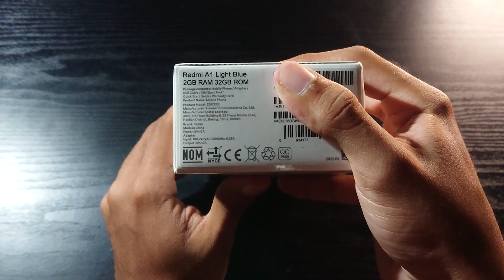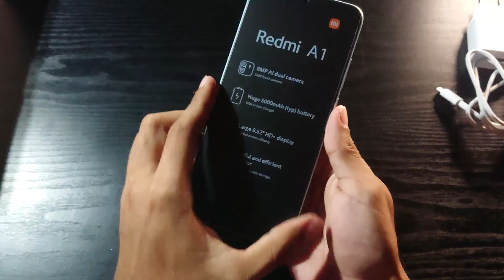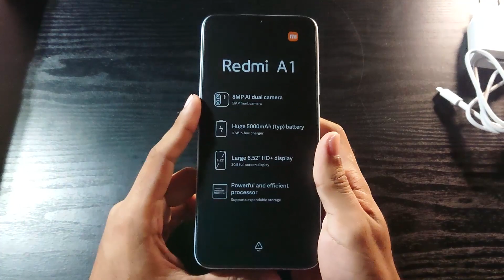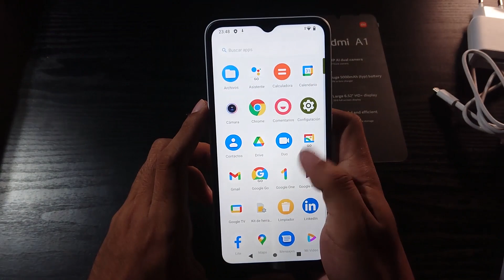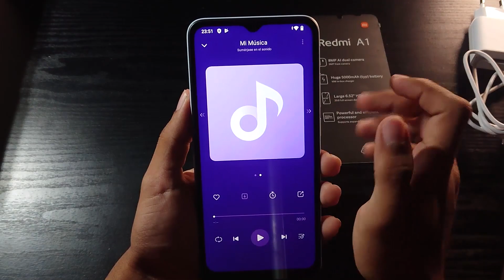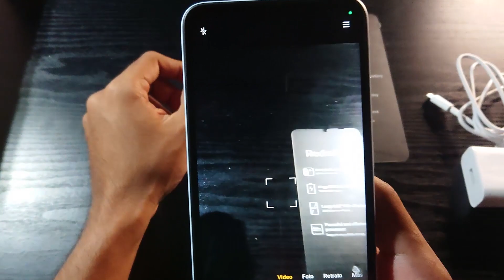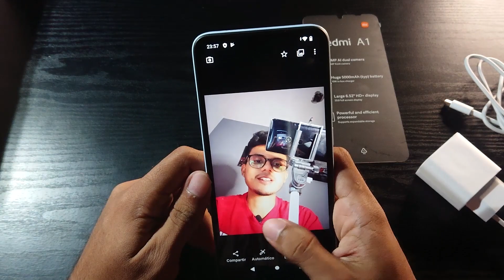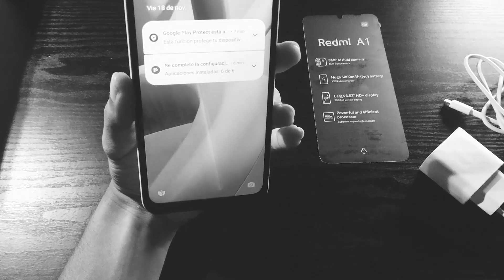¡EL MAS BARATO!// XIAOMI REDMI A1 2022 UNBOXING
QUE ONDA BRODERS DEL YOUTUBE!.
Este es el Xiaomi redmi A1 2022, el dispositivo mas economico de xiaomi,
te traigo el desempaquetado y las primeras impresiones para posteriormente traerte la review completa en un proximo video.

LeonOnly.